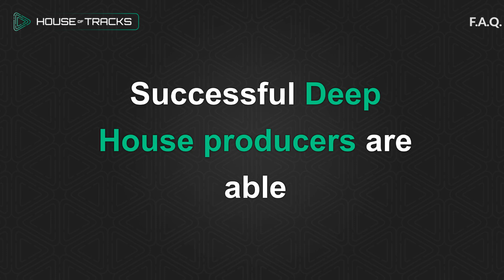How Much Does A Deep House Ghost Production Cost?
1506 SK Zaandam
The Netherlands